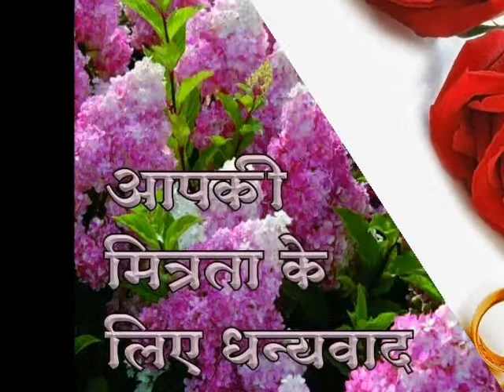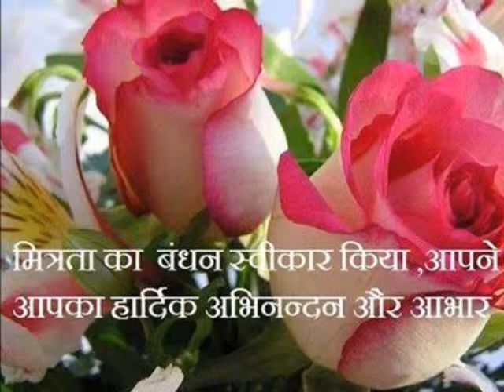VALLEY OF TRIBULATIONS SEVEN VALLEYS OF SUFIS